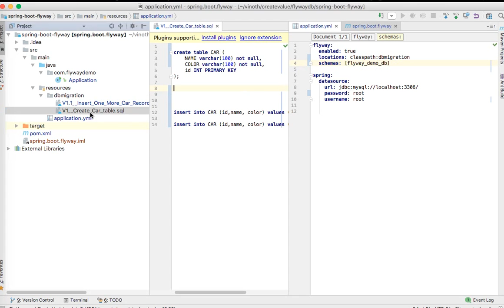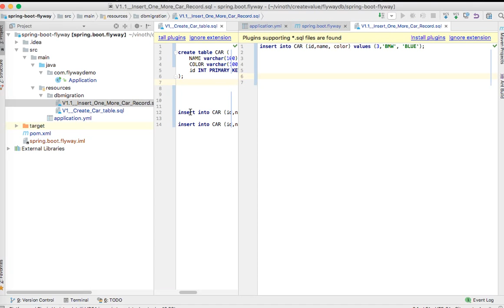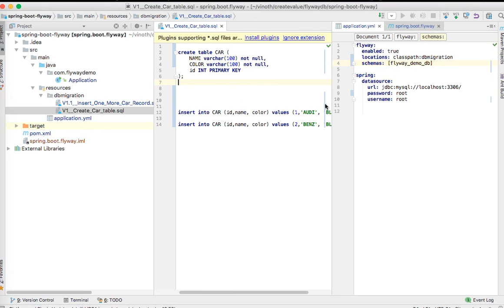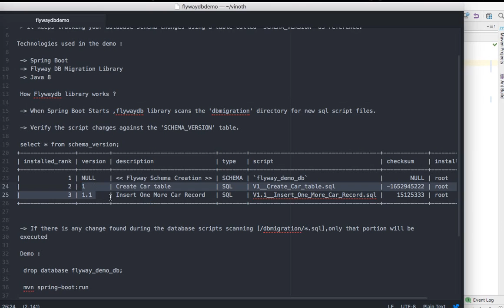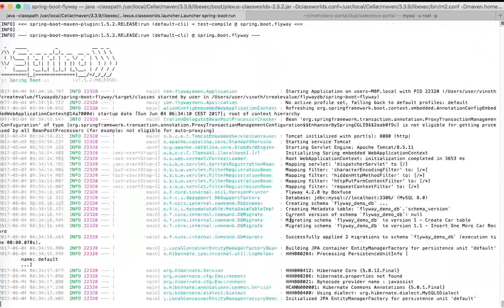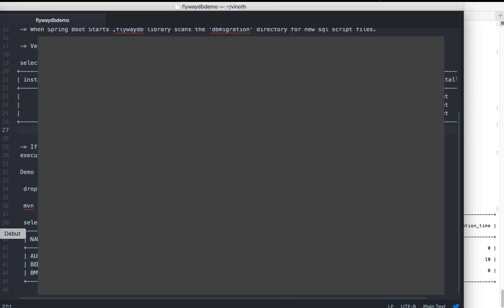SPRING BOOT FLYWAYDB MIGRATION DEMO TAMIL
to get notifications. SPRING BOOT FLYWAYDB MIGRATION DEMO TAMIL

 Flywaydb library helps in managing the database migration automatically without any manual intervention.
 It keeps tracking your database schema changes using a table called "SCHEMA_VERSION" as reference.
How Flywaydb library works
When Spring Boot Starts ,flywaydb library scans the 'dbmigration' directory for new sql script files.
Verify the script changes against the 'SCHEMA_VERSION' table.
If there is any change found during the database scripts scanning only the changed sql script portion will be
 executed